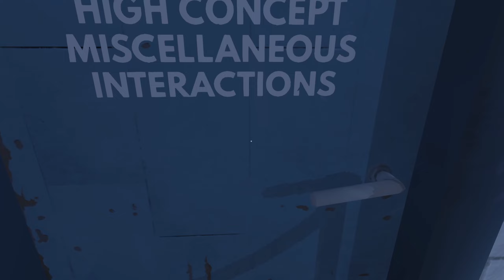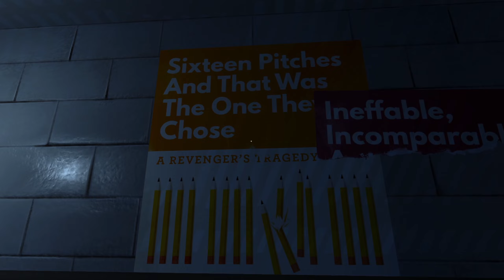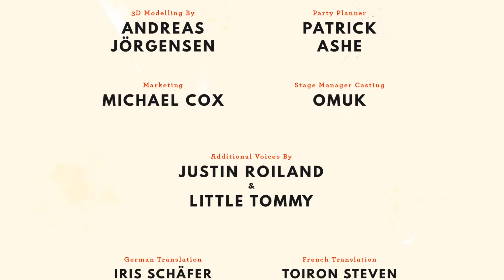Let's Play Dr Langescov, the Tiger, and the Terribly Cursed Emerald - Behind the Scenes? Action!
Quite a complication.

Opening - 0:00
Trouble in Production - 0:07
Turn on the Lights - 5:00
Tiger Releaser - 7:04
Weather Enabler - 9:52
Lift Turner Onner - 12:05
Press all the Numbers - 15:54
I Helped - 21:59